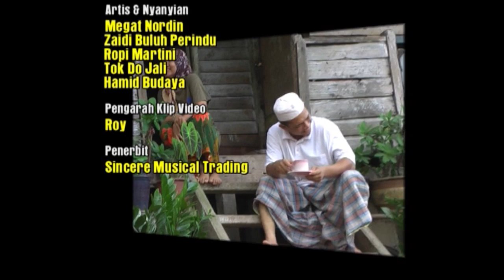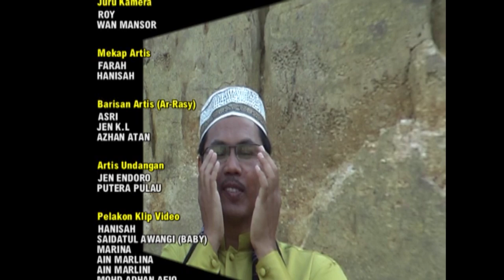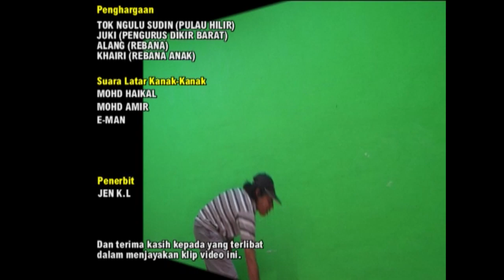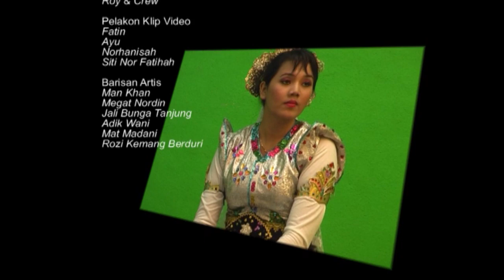Diari Sebalik Tabir ARTM 2005 part 1.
Kenangan bersama krew2 dan artis2 tempatan kelantan di era 2005 hingga 2017..jom saksikan video2 disebalik tirai ini..mungkin anda masih ingat antara lagu2 dalam klip video.